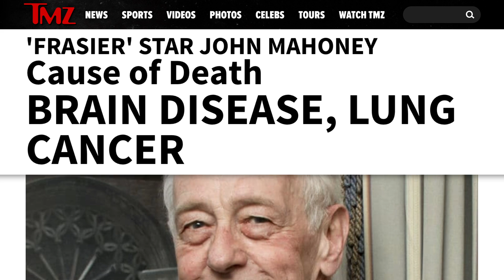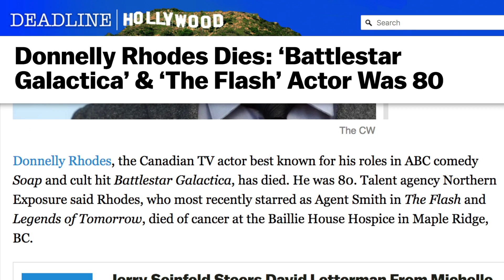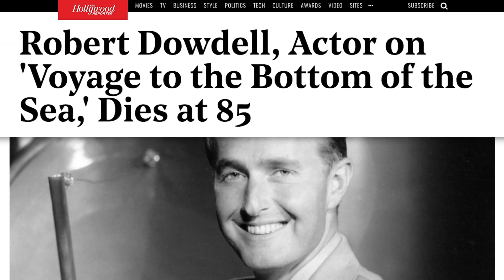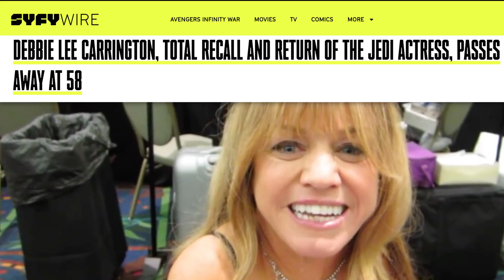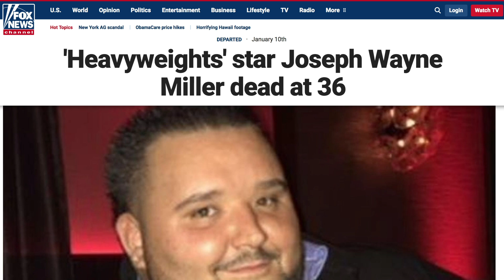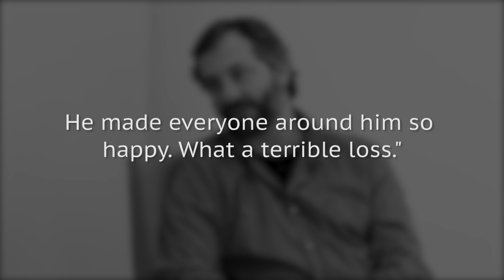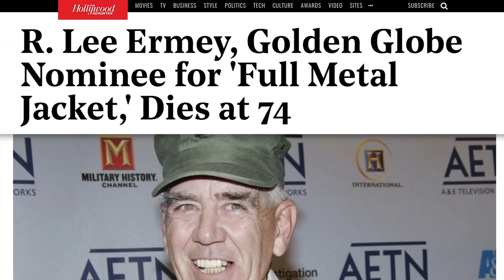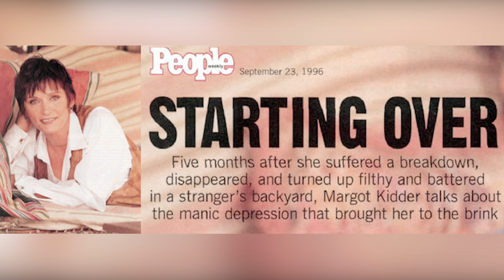Actors We Lost In 2018 So Far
Even though many of us have never met some of our favorite actors in real life it’s hard not to feel an affinity to them. Whether it’s a memorable scene or a great movie an actor can leave a huge impression and create fond memories for viewers. They may be strangers we have never meet but a great performance can communicate a lot to movie fans.

It’s why, when our favorite actors die, it can feel like we have lost someone as well. Here are the actors we lost so far in 2018.

Jerry Van Dyke | 0:00
Reg E. Cathey | 1:20
John Mahoney | 1:57
David Ogden Stiers | 2:41
DuShon Monique Brown | 3:17
Donnelly Rhodes | 3:41
Connie Sawyer | 4:10
Robert Dowdell | 4:45
Jon Paul Steuer | 5:07
Emma Chambers | 5:29
John Gavin | 5:53
Debbie Lee Carrington | 6:14
Dorothy Malone | 7:05
Joseph Wayne Miller | 7:43
Vic Damone | 8:12
Harry Anderson | 8:55
R. Lee Ermey | 9:35
Margot Kidder | 10:33